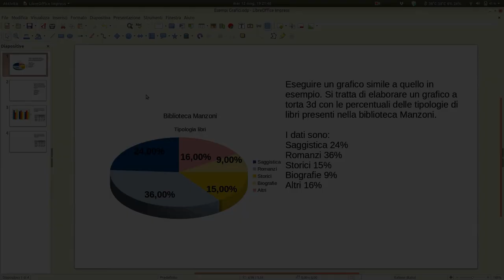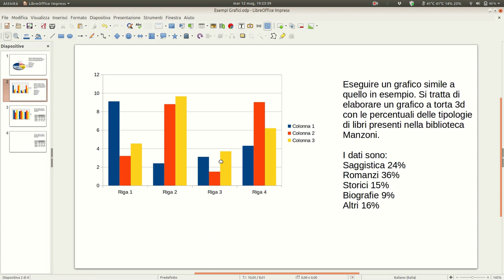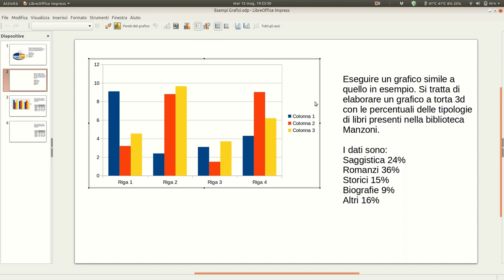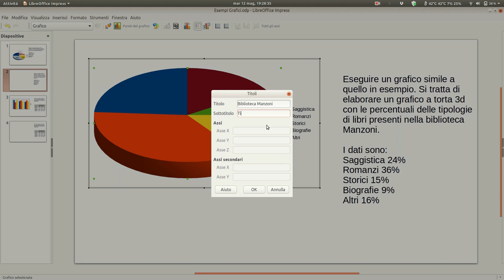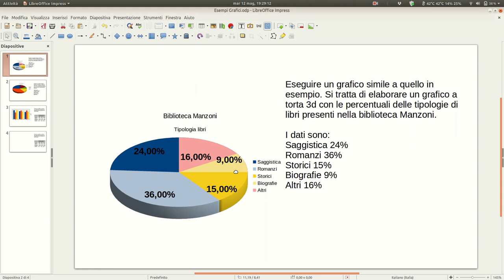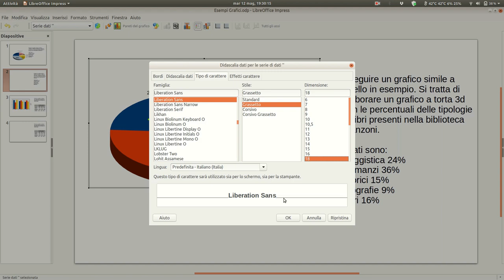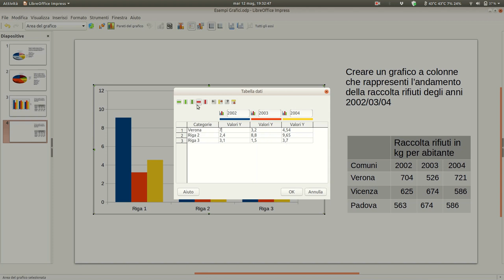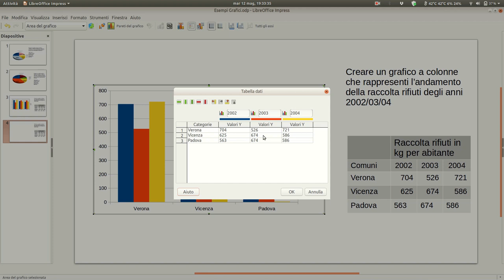Libreoffice Impress: creare e modificare grafici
Breve tutorial che mostra come realizzare e/o modificare grafici su Impress di Libreoffice. Argomenti trattati: creazione grafico, tipologia grafico (a torta, a colonne), tabella di dati, inserimento etichette, formattazione etichette, titolo e sottotitolo, spostamento/ridimensionamento del grafico.
Per scaricare la suite per l'ufficio Libreoffice contenente Impress visitare il sito